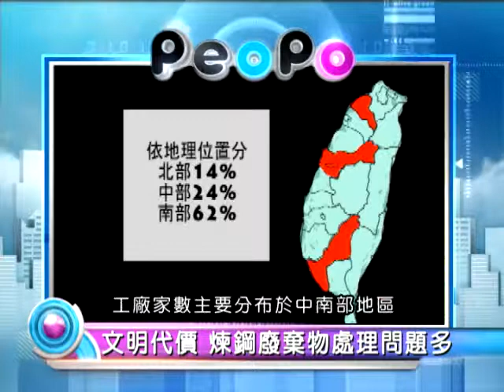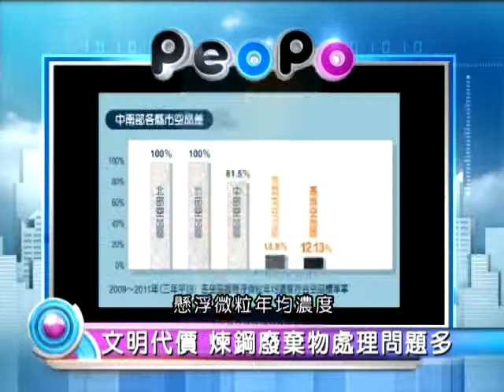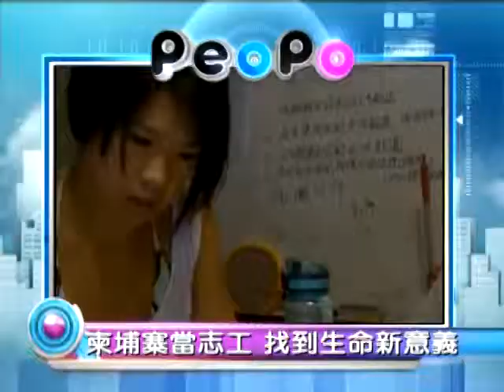2013年9月4日PeoPo公民新聞報